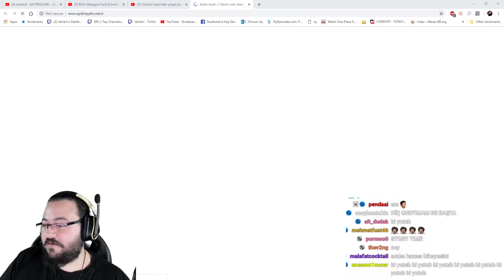JAHREİN'İN ANISINDAKİ DAYI CHAT'TEKİ İZLEYİCİ'NİN DAYISI ÇIKIYOR!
Kaldırılmasını istediğiniz videolar için ileti yollamanız yeterli.